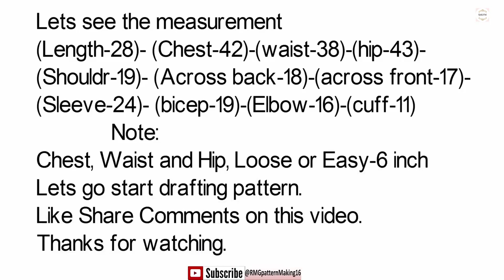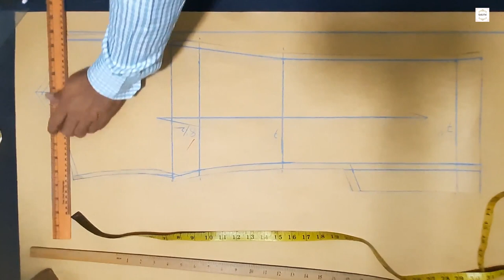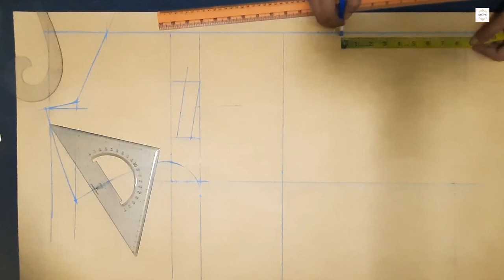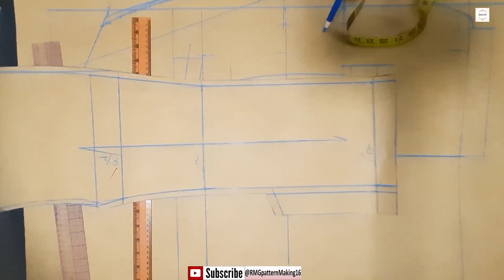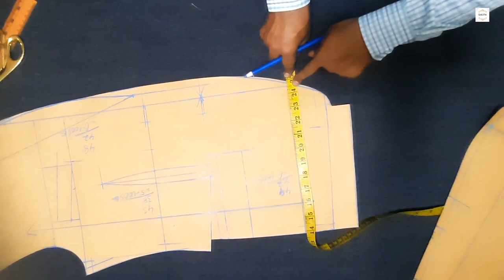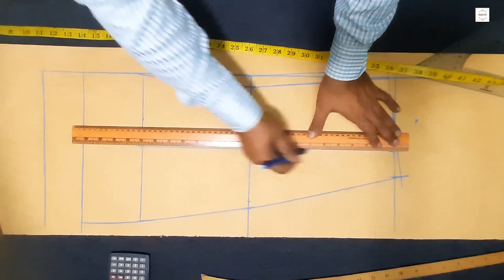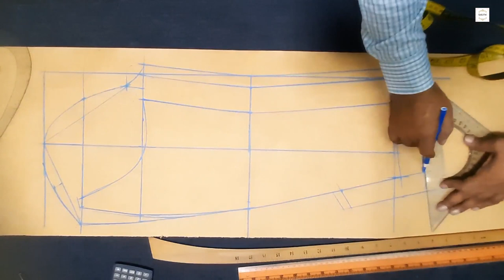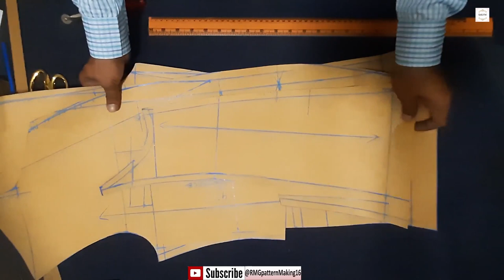chest theory coat pattern making | how to coat pattern step by step | coat pattern draft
RMG pattern Making 16, chest theory coat pattern making, how to make coat pattern, coat pattern draft, [video no-300 | [Date-16*10*2020]

Let’s see the measurement
(Length-28)- (Chest-42)-(waist-38)-(hip-43)-
(Shoulder-19)- (Across back-18)-(across front-17)-
(Sleeve-24)- (bicep-19)-(Elbow-16)-(cuff-11)
             Note:
Chest, Waist and Hip, Loose or Easy-6 inch Let’s go start drafting pattern.
 42 Chest Theory coat pattern making. How to make coat pattern step by step

Let’s go start drafting pattern.Chest theory Coat pattern make

               Back Part
1, Chest 42/12 part - halves back neck width-3 1/2
2, chest 42/48 part - back neck depth-7/8”
3, chest 42/24 part - shoulder slop-1 3/4”
4, chest 42/4 part - arm depth-10½”
5, chest 42/24 part- back crotch place from arm-1 3/4”
6, shoulder 19 halves 9 1/2+1/2”margin
7, half across back 9+1/2” margin
8, chest 42/6 part - back waist -7”+1/2” margin
9, Chest 42/6 part - back hips-7”+1/2” margin

                Front part theory
(Mark horizontal same back)- (Loose-6”)
1, chest/4part - front chest-10 1/2”
2, chest/4 waist-10 ½”
3, chest/4 hip-10 ½”
4, half Front cross width-8 ½+1/2”seam
5, front armhole fork width-2 ¾”
6, chest/8 halves front neck width-5 1/4”
7, chest/12 front drop-3 ½+1/2”
7, chest/24 front neck depth at hps-1 3/4”
8, chest/16 front crotch point fm arm-2 5/8”
 Sleeve make theory depends on chest
1, chest/4 part bicep-10 ½”+3/8
2, chest/6 part sleeve cap height-7”
3, bicep middle crease line-5 1/2”
4, chest/16 sleeve head line fm top arm-2 5/8”
5, chest/24 sleeve curved at front armpit-1 3/4”
6, chest/6 part cuff opening -7”